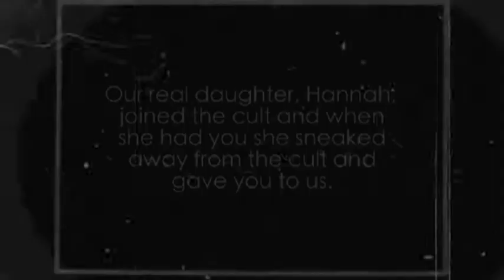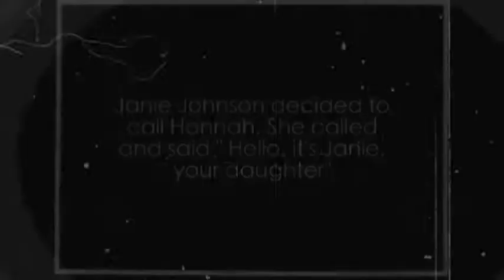The face on the milk carton